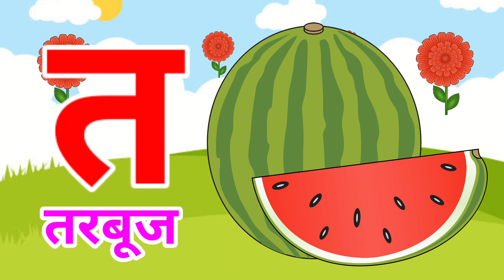❤️🙋Unlock the Secrets of Mastering k se kabutar - Ultimate Guide! ksekabutar❤️🙋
💖🙋How to Become a k se gya tak Expert💖

12 padhne wala cartoon video
gyani tak
hindi varnmala
kids
learning
hindi shabd
education
educational video
nursery rhymes
nursery
hindi akshar
hindi
tinger joy